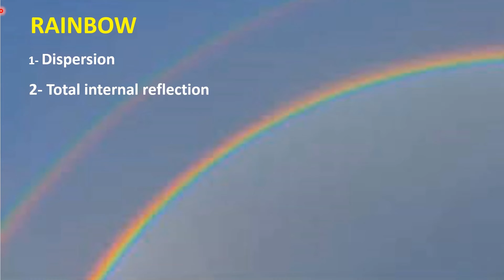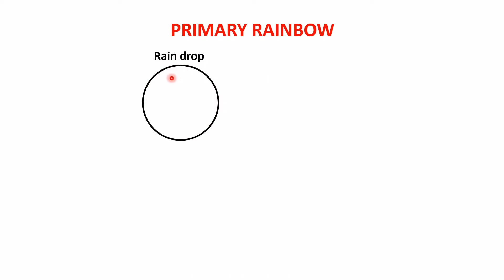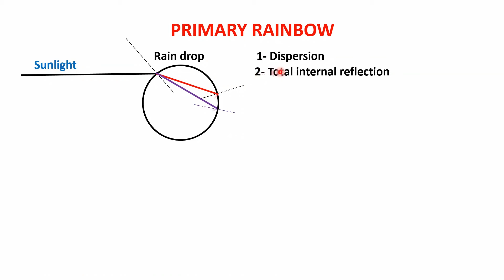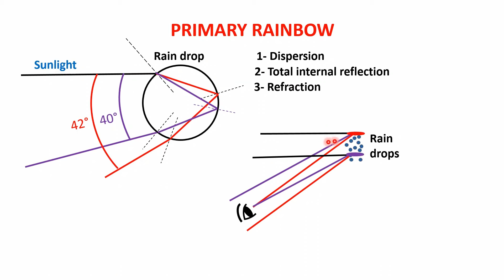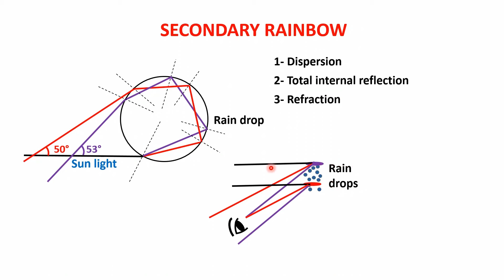Double Rainbow formation in Hindi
An  arch of colours visible in the sky, caused by the refraction and dispersion of the sun's light by rain or other water droplets in the atmosphere. The colours of the rainbow are generally said to be red, orange, yellow, green, blue, indigo, and violet.The primary rainbow forms between about 40° and 42° from the antisolar point. The light path involves refraction and a single reflection inside the water droplet and the secondary rainbow involves two reflections inside the  droplets.